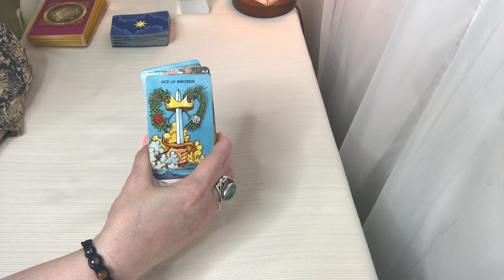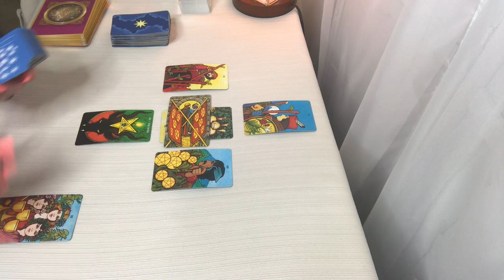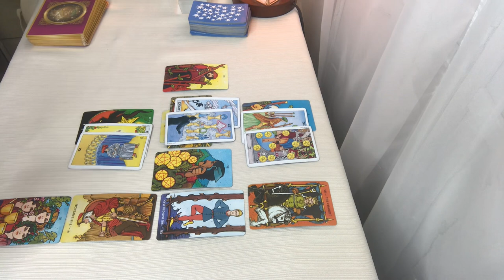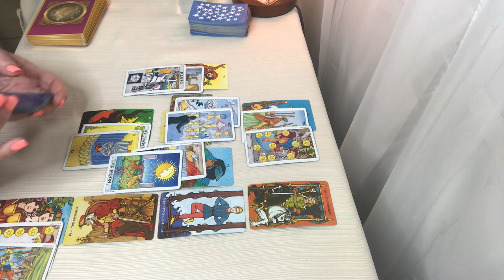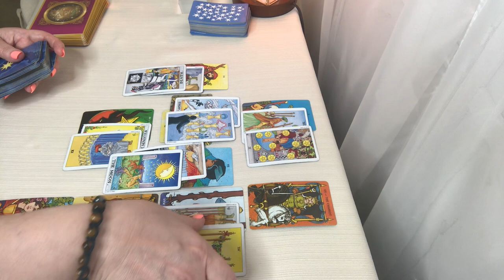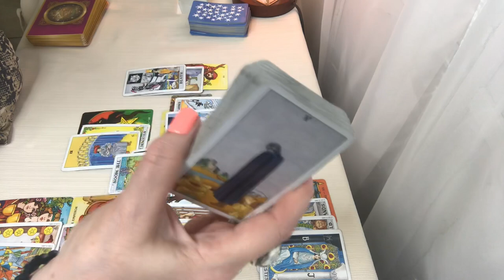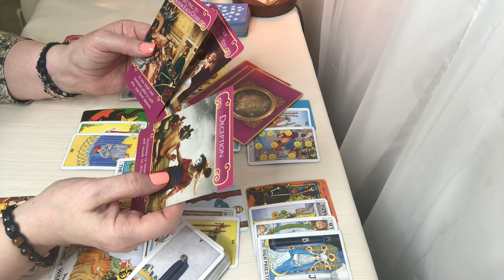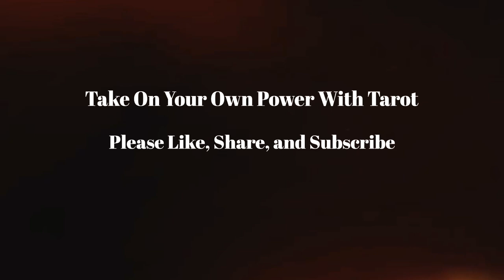Aquarius! Seriously! If You Don’t Accept This Offer, I Will! November 2019 Reading